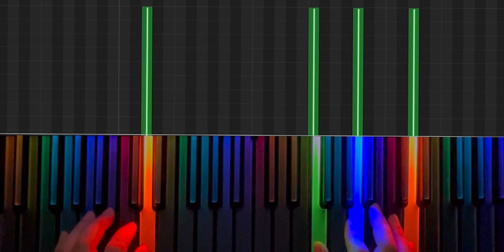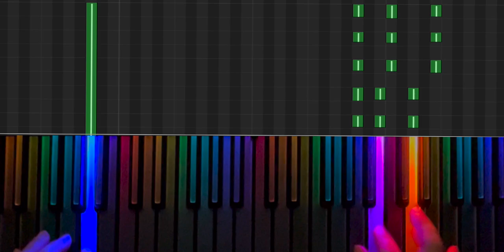(Cover)Runaway_BonJovi_LUMI-Keys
루미키즈 건반으로 본조비의 런어웨이를 연주해봤어요. 따다다다 레이저총 발사 ! 즐겁게 감상해주세요^^

I played Bon Jovi's Runaway on the Lumikids keyboard. Dada Dada Laser Gun Shooting !